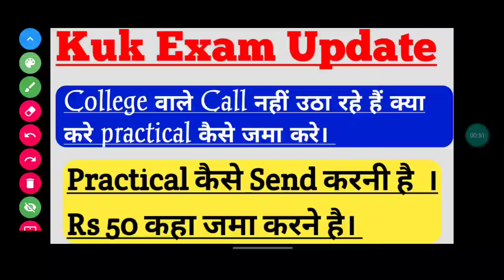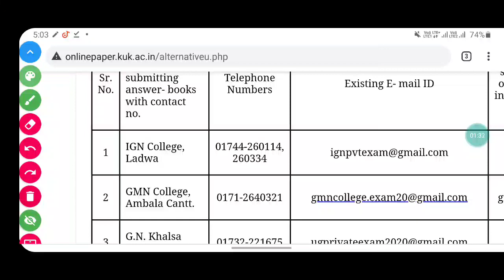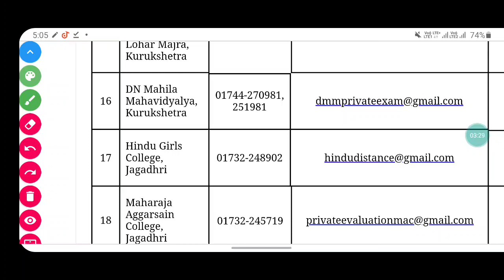KUK Exam Updates !! KUK EVS Exam Updates !! Rs 50/- कहा जमा करवाने है !! By Ak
Answer Sheet:-